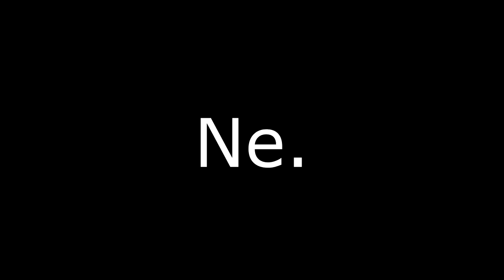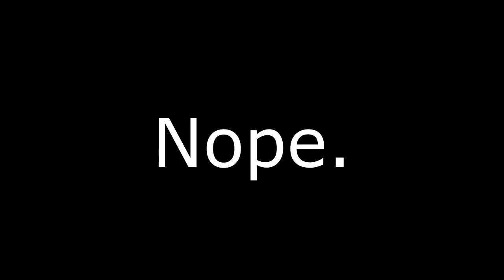BUDE TENHLE DECK FUNGOVAT? | TRIPLE ELIXIR CHALLENGE | Clash Royale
Čau lidi, dneska si zahrajeme Triple Elixir Challenge! Speciálně pro tuhle challenge jsem si sestavil deck, který by jinak normálně nefungoval. Ale bude fungovat tady v té challenge? Toť otázka :D Podívejte se na video a zjistěte odpověď! :D